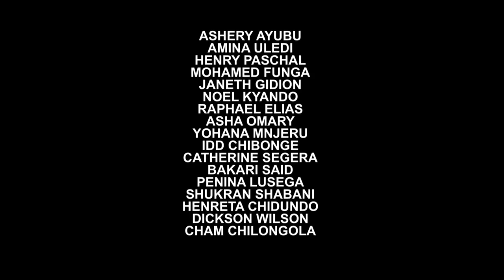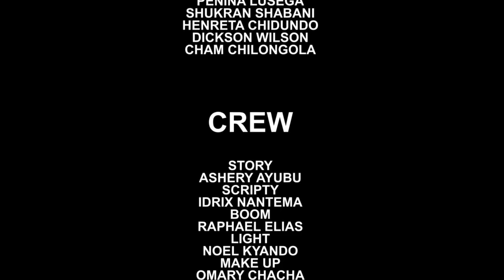Kesho Yangu Part 1- Mohamed Fungafunga, Asherry Ayub (Official Bongo Movie)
Kesho Yangu Part 1- Mohamed Fungafunga, Asherry Ayub (Official Bongo Movie) Akim Movies

CAST: Mohamed Fungafunga, Asherry Ayub, Amina Uledi, Henry Paschal, Noel Kyando
STORY: Asherry Ayub
EDITOR: Idrix Nantema
PRODUCER: Asherry Ayub
DIRECTOR: Idrix Nantema

Bongo Movies, Tanzania Movies, African Movies, Movie, Comedy, Bongo Comedy, comedy, film, steven kanumba, madebe, madebe lidai